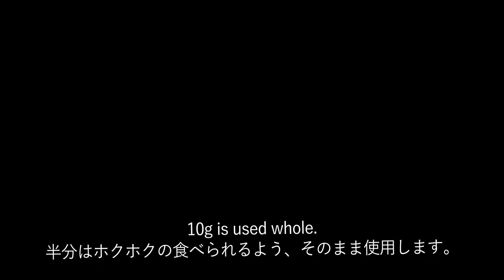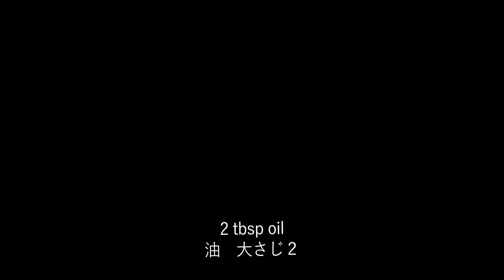スタミナ抜群【ニンニクラーメン】の作り方 ベトコンラーメン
動画を選んでくださりありがとうございます☺︎
ニンニクを効かしたスタミナ抜群のニンニクラーメン！
東海のベトコンラーメンように激辛にするも良し！
是非！お試し下さい(^^)
【お気に入り登録して頂けると頑張れます！！】

★今回のレシピはこちら↓
【ニンニクラーメン】
豚バラスライス　　40ｇ
もやし　　　　　　200ｇ
ニラ　　　　　　　15ｇ
ニンニク　　　　　20ｇ
乾燥唐辛子　　　　3本
ネギ　　　　　　　20ｇ
生麺　　　　　　　１玉
チャーシュー　　　お好み

〇スープ
水　　　　　　　　350ｃｃ
シャンタンor味覇　小さじ１
👉シャンタン：
《🦍ゴリ：プロフィール》
ゴリ：40代中華料理職人
18歳　料理の世界に入る
27歳　某有名ホテル中華部門副料理長就任（多数賞受賞）
29歳　独立しオーナーシェフ　TV・雑誌の取材多数（現在：売却）
40歳　プロアスリートに食事提供（バレーボール・バスケットボール・ハンドボール）、選手の体づくり・リーグ優勝に貢献
現在　料理の楽しさ・時短で簡単な料理を配信中！！

■お仕事やコラボの依頼はこちらまで